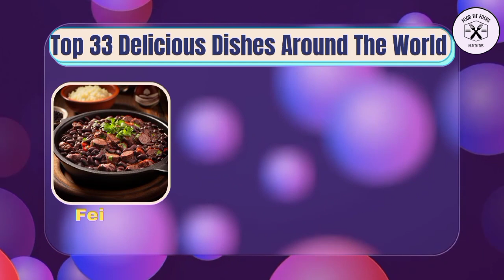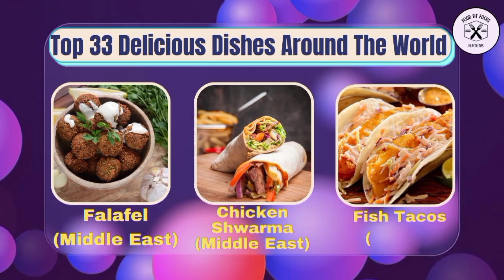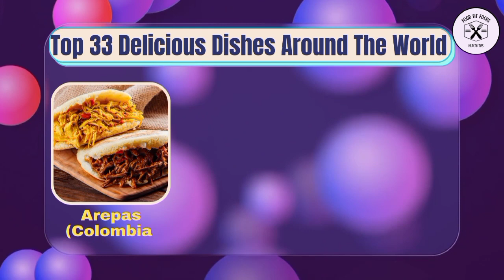Delicious foods in the world | Top 33 delicious foods in the world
Top 33 delicious dishes  around the world

1. Pizza (Italy)
2. Sushi (Japan)
3. Tacos al pastor (Mexico)
4. Chicken curry (India/Thailand)
5. Pad Thai (Thailand)
6. Fish and chips (UK)
7. Feijoada (Brazil)
8. Jollof rice (West Africa)
9. Ramen (Japan)
10. Paella (Spain)
11. Burgers (USA)
12. Dumplings (China)
13. Falafel (Middle East)
14. Chicken shawarma (Middle East)
15. Fish tacos (Mexico)
16. Currywurst (Germany)
17. Chili con carne (USA)
18. Goulash (Hungary)
19. Bouillabaisse (France)
20. Chili crab (Singapore)
21. Rendang (Indonesia)
22. Kebabs (Middle East/India)
23. Arepas (Colombia/Venezuela)
24. Empanadas (Latin America)
25. Spring rolls (China/Southeast Asia)
26. Sashimi (Japan)
27. Risotto (Italy)
28. Tagine (Morocco)
29. Banh mi (Vietnam)
30. Schnitzel (Austria/Germany)
31. Croissants (France)
32. Bibimbap (Korea)
33. Gyro (Greece)

healthiest foods in the world
top 10 most disgusting foods in the world
around the world food and culture
eating foods from around the world
disgusting foods around the world
best foods around the world
best food in the world to eat
most expensive food in the world
best hummus in the world
most disgusting food in the world
bizarre foods from around the world
best places to eat food in the world
the best food in the whole wide world